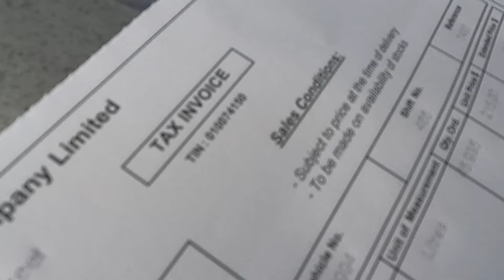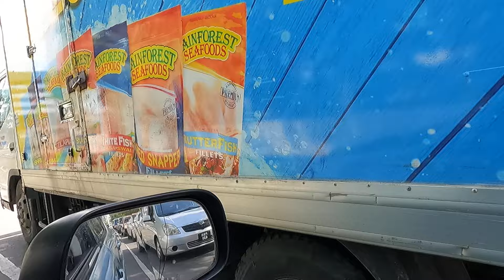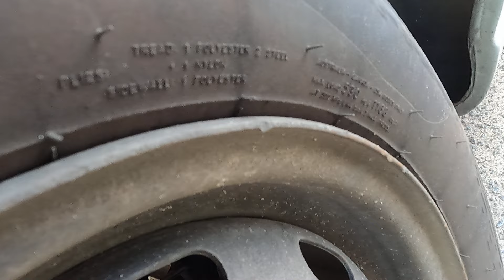June 4, 2024